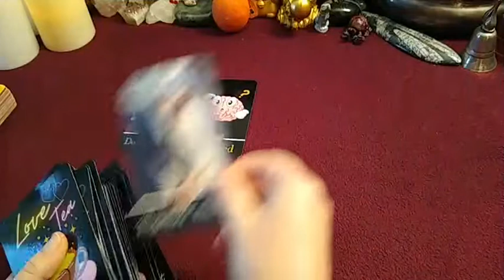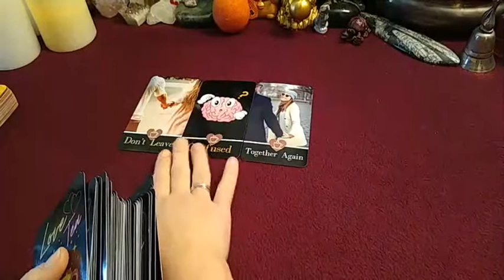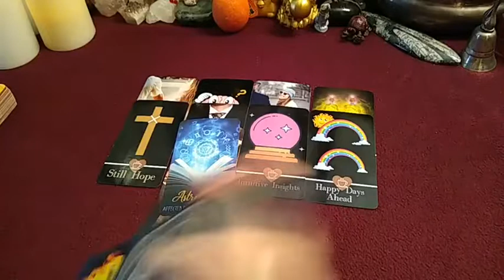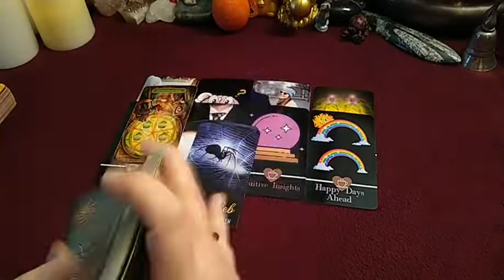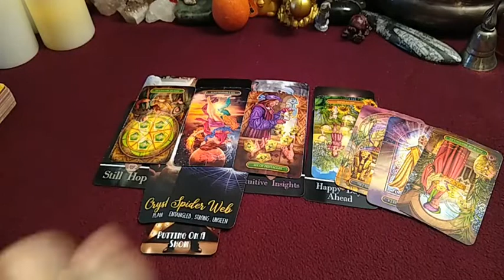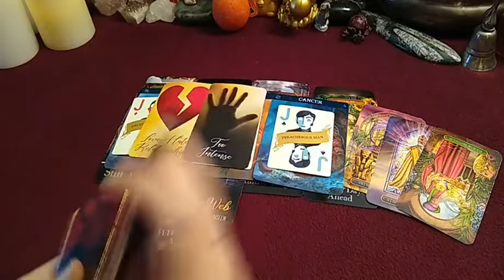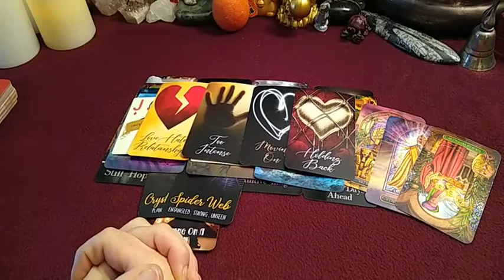Capricorn ♑ BONUS - They Want to Come Back to You BUT There's A Trickster Blocking It!🧿Feb/2022